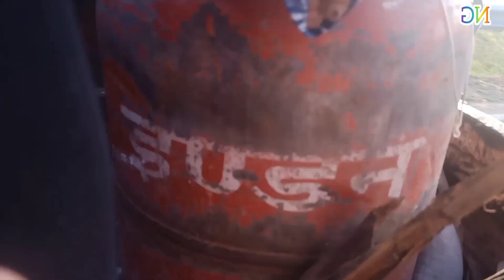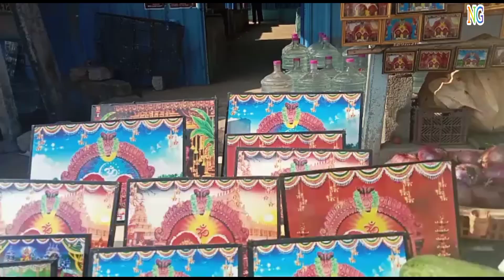ಶಕ್ತಿಶಾಲಿ "ಶ್ರೀ ಪುರದಮ್ಮ" ಕ್ಷೇತ್ರ ಹಾಸನ ಜಿಲ್ಲೆ, Powerful "Sri Puradamma" temple Hassan district.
ಕನ್ನಡವನ್ನು ಪ್ರೋತ್ಸಾಹಿಸಿ ಹಾಗು ಬೆಳಿಸಿ
GirishaNirusha.

Facebook👉: Giri Gowda
Facebook👉: Nirusha Gowda